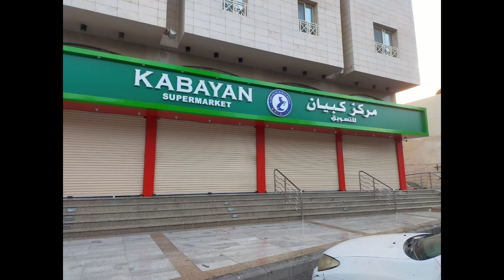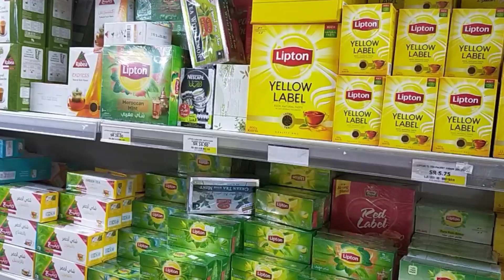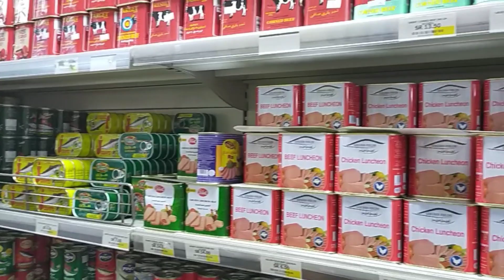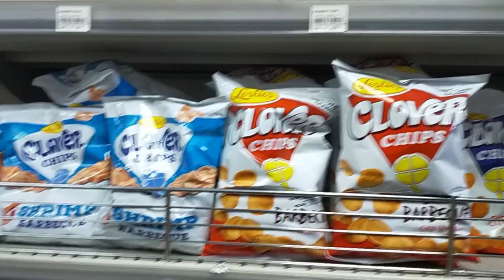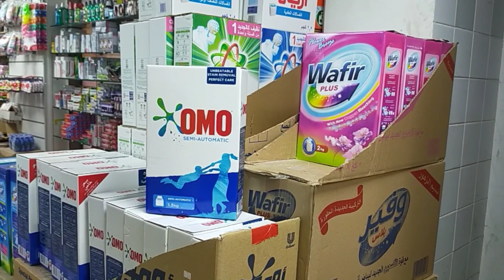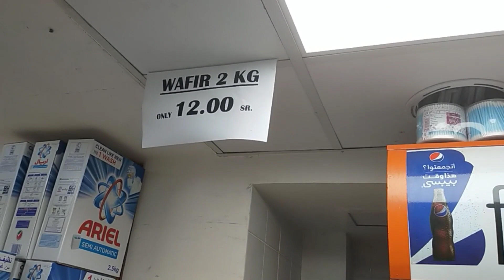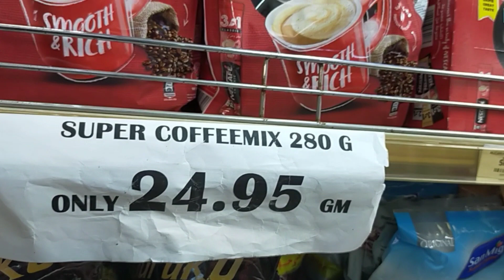supermarket vlog#036 KABAYAN SUPERMARKET.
kabayan supermarket located at almahjar street jeddah saudi arabia ...